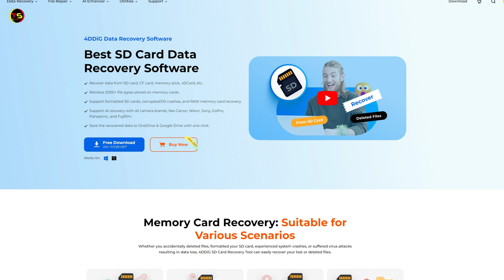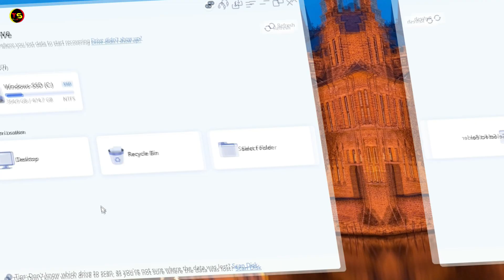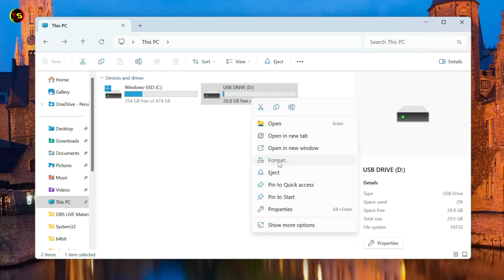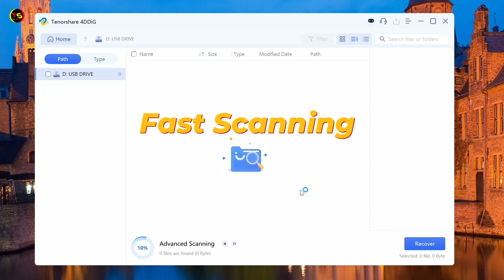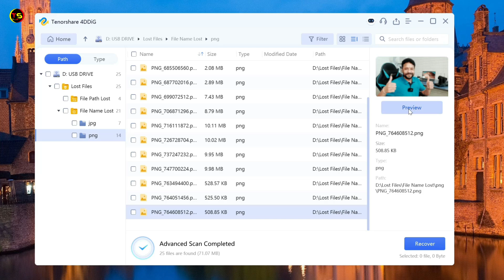How To Recover Deleted Photos From SD Card || SD Card Recovery Software 2024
With its high success rate and user-friendly design, 4DDiG has become one of the most acclaimed recovery tools in the industry. It can recover data from over 2000 storage devices, including laptops, PCs, internal and external disks, USB drives, SD cards, and more. Additionally, it covers all data scenarios, such as accidental deletion, formatting errors, system crashes, virus attacks, and more. Download its free version and you don't need to spend hundreds of dollars on data recovery!
TECHNO SHYAM SOCIAL
Topic Covered
how to recover deleted photos from sd card
how to recover deleted photos on sd memory card
recover deleted files from sd card
software to recover files from sd card
how to recover photos from sd card
how to recover erased photos from sd card
how to recover deleted photos from camera memory card